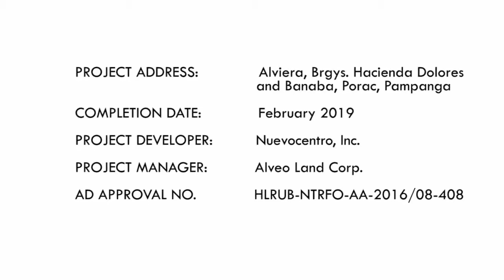Montala Animation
Montala is a picturesque mountainside community in Pampanga. It's an exciting haven with an array of modern-day conveniences, fit for the eco-active lifestyle.